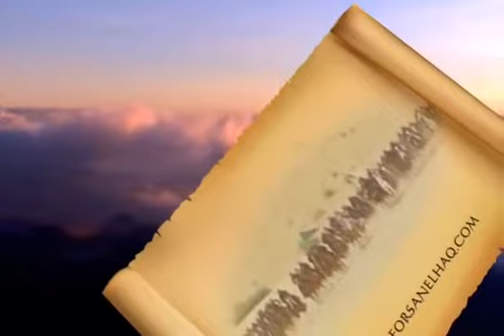عمر عبد الكافي - هذا هدى 08 - التوحيد الخالص